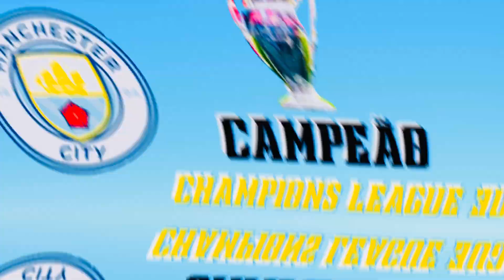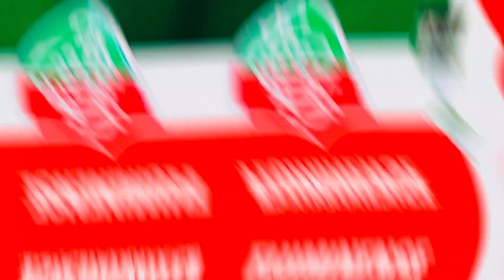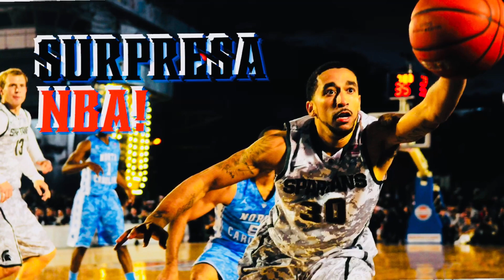CURIOSIDADES da CHAMPIONS LEAGUE e LIBERTADORES.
CURIOSIDADES dos CAMPEÕES INÉDITOS da temporada 2023, desde CAMPEÕES da CHAMPIONS LEAGUE, LIBERTADORES e da COPA do BRASIL com uma grande surpresa na NBA, foi uma temporada de grande títulos inéditos.